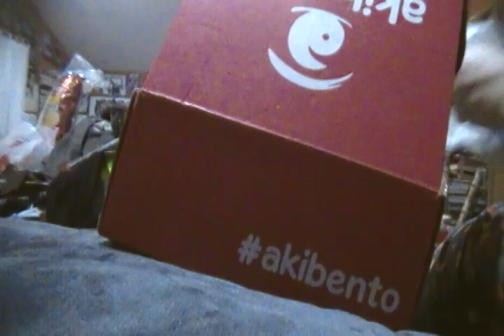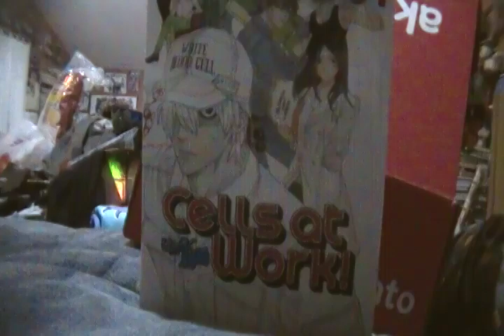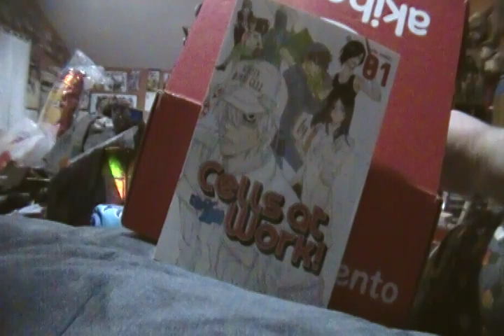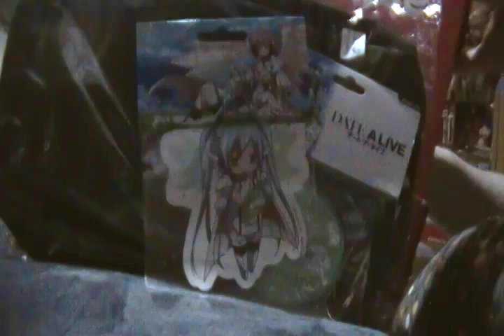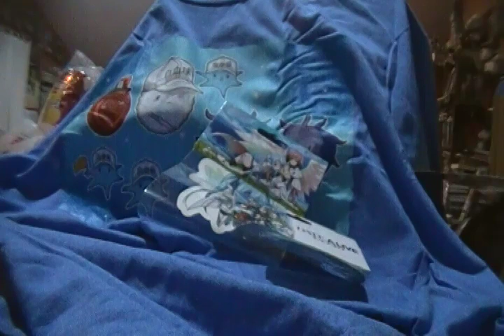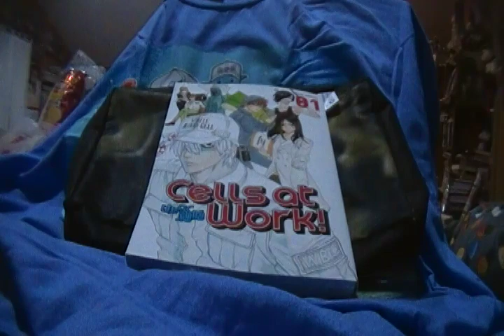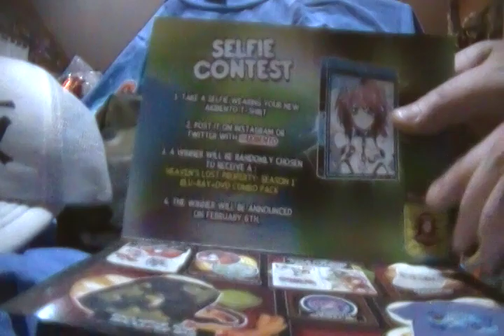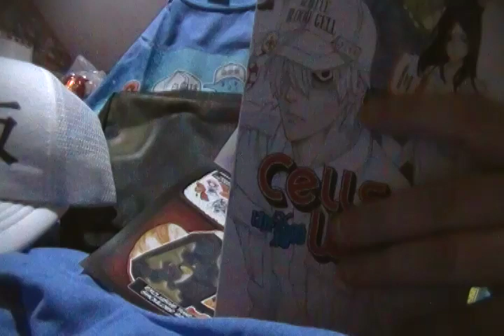Pop Culture Unboxing Episode 217: Akibento January (Resolve) 2019